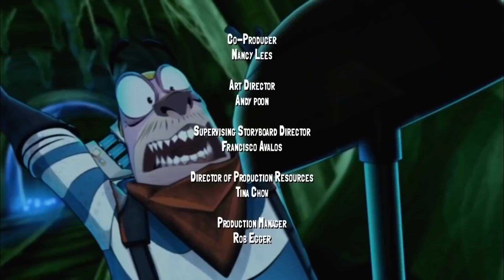🔥 Slugterra 117 🔥 Inheritance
A thief breaks into the Shane Gang HQ looking for the fabled "Shane Treasure", a portion of which she believes belongs to her.  The thief escapes with nothing, but Eli does manage to find a treasure chest.  To unlock it, the thief and the gang will need to travel to a remote, dangerous cavern to find a special slug.  The journey is fraught with peril, and when they finally open the box, what's inside is not at all what they were expecting.